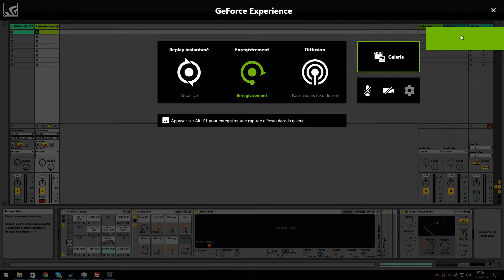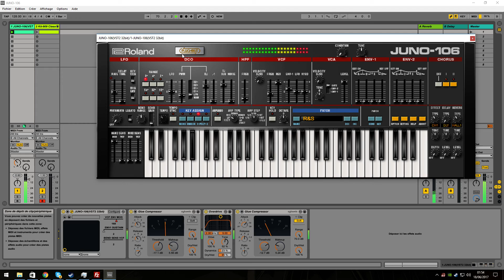Roland Juno-106 VST doing Daft Punk - Rollin & Scratchin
With my Juno 106 gone and Roland releasing a really good VST version of the synth, I had to try and make R&S with it.
I'm not very satisfied with the result, it's really not as beefy as the real deal, but it's the closest you can get out of the different VST "clones" of the Juno.
Also, the range of the Pitch Bend VCF modulation is half what it was on the real Juno so I had to use the envelope modulation as well to get the full R&S treatment.